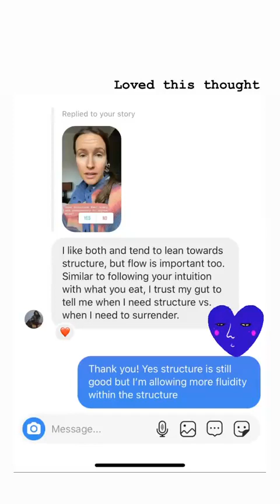Best stories MINIMALIST BAKER (@minimalistbaker) daily selection 🔥 3/8/2020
🔥 TOP instagram stories of MINIMALIST BAKER (@minimalistbaker).